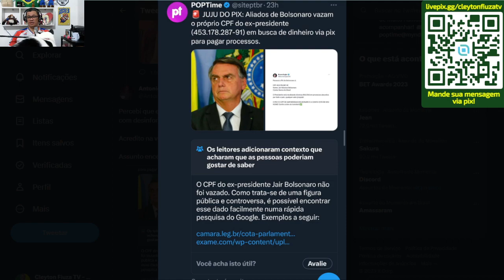Se incomodam com pix pra Bolsonaro?Agora foi mesmo!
Um dos destaques da semana na internet além das tretas de youtubers, foi a campanha levantada pelos apoiadores do ex-presidente @jbolsonaro para ajudar a pagar as multas ainda da pandelouca. Eles divulgaram a chave pix que é o CPF do mesmo.

Em contra partida surgiram os incomodados de plantão e os politicos hipócritas para criticar. Mas nenhum questionou os gastos do atual presidente né?

Essa é a bela hipocrisía do lado de lá.

O DINHEIRO É SEU E FAÇA O QUE QUISER!